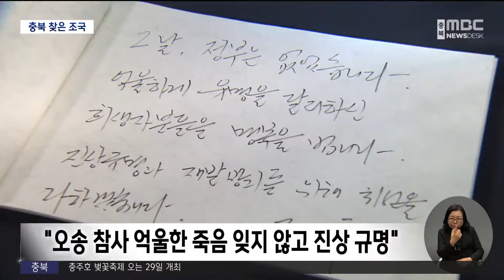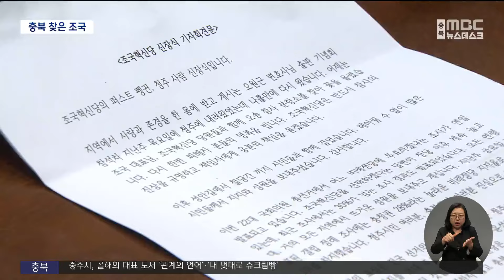충북에도 조국 태풍 불까‥"오송 참사 책임 묻겠다" (2024.03.25/뉴스데스크/MBC충북)